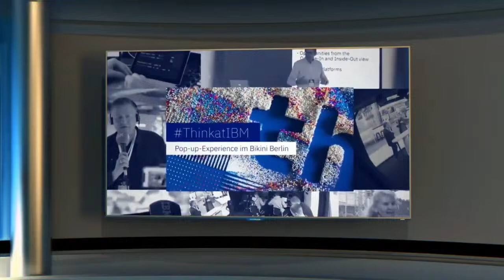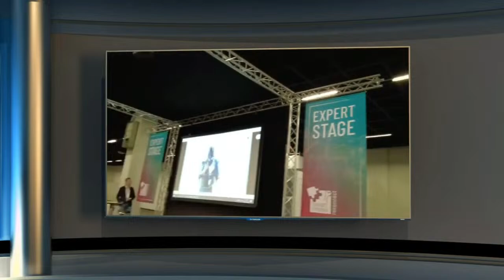ChatGPT: Steht die Künstliche Intelligenz vor einer Zeitenwende?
Schon in seinem Smart-Web-Projekt hat Professor Wolfgang Wahlster immer wieder von Antwortmaschinen als Ablösung von Suchmaschinen gesprochen: Zur Zeit dominiere ein primär syntaktisches Web mit Layout-, aber ohne Bedeutungsannotationen, „Das führt zu einer Informations- beziehungsweise Linküberflutung, da beispielsweise Textdokumente letztlich auf eine sinnfreie Kombination aus Buchstaben reduziert werden, Fotos und Videos sind nur Ansammlungen von verschiedenfarbigen Pixeln“, sagte Wahlster vor einigen Jahren.

Die semantische Wende führe zu einem hochpräzisen Antwortverhalten in einem Web, das Sinnzusammenhänge in den Mittelpunkt stellt. „Wenn es also gelingt, die Semantik von Texten, Bildern, Gesten und künstlerischen Darbietungen durch standardisierte Begriffe so zu formalisieren, dass die so gewonnenen Daten maschinenlesbar sind, dann könnte die Vision der Antwortmaschine Realität werden“, so Wahlster. Eine klassische Suchmaschine wäre dann überflüssig.

Wahlster war zwischen 1982 und Dezember 2018 Inhaber eines Lehrstuhls für Informatik an der Universität des Saarlandes sowie von 1997 bis zum Januar 2019 Direktor und CEO des 1988 gegründeten Deutschen Forschungszentrums für Künstliche Intelligenz (DFKI). Er ist seit 2003 Mitglied in der Königlich Schwedischen Akademie der Wissenschaften (Kungliga Vetenskapsakademien), welche unter anderem das Komitee zur Vergabe der Nobelpreise für Physik und Chemie stellt. Außerdem ist er Mitglied der Deutschen Akademie für Technikwissenschaften (acatech).